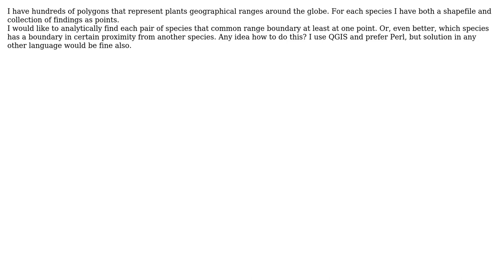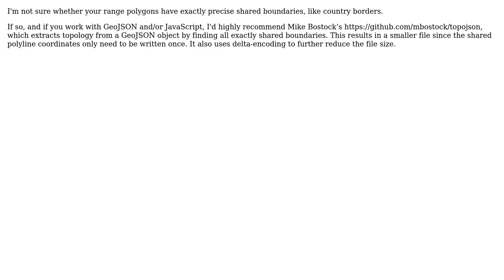GIS: How to identify polygons that have shared boundary? (2 Solutions!!)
GIS: How to identify polygons that have shared boundary?

With thanks & praise to God, and with thanks to the many people who have made this project possible! | Content (except music & images) licensed under CC BY-SA | Music | Images & others | With thanks to user Micha user Jason Davies user Alex Druk and the Stack Exchange Network Trademarks are property of their respective owners. You are responsible for your own actions.